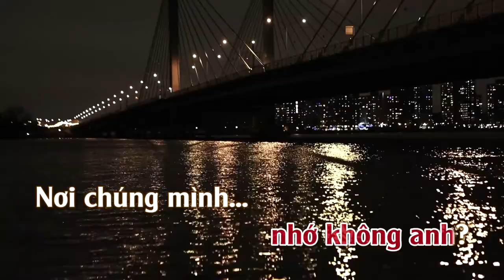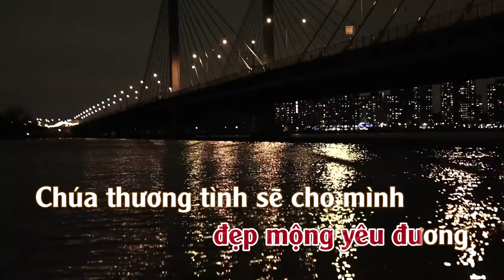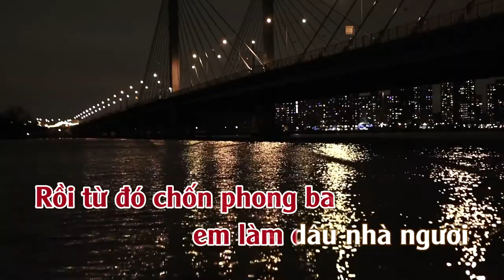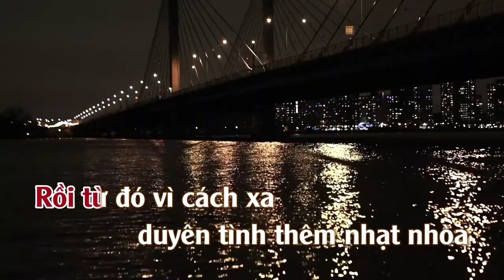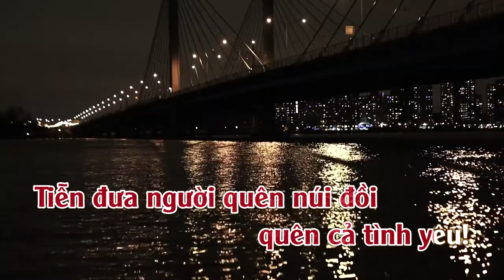Thành Phố Buồn | Karaoke | Tone | Nữ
Thành Phố Buồn